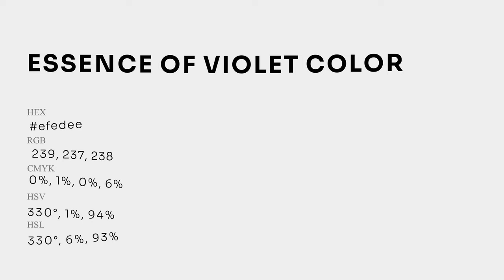Essence of Violet color efedee hex Cool White color efedee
What color is Essence of Violet ? efedee hex, Cool White color efedee

Hex efedee Color Code is also known as Essence of Violet color

Hex efedee Color code in RGB color code model is created after adding 93.73% red color, 92.94% green color and 93.33% blue color.
Hex efedee Color code in CMYK color (process color) code model is generated after subtraction of 0% cyan, 01% magenta, 0% yellow, 06% black.